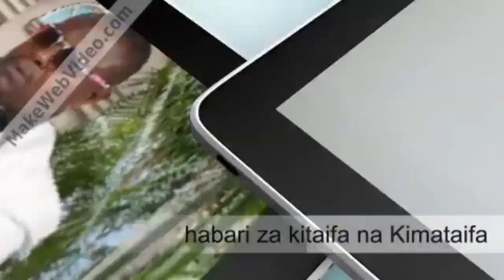AGNES MKONTYA- AUNGURUMA SIKU YA WAQNAWAKE DUNIANI NDANI YA WILAYA YA GAIRO MKOANI MOROGORO.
Ngwenje Tv- Kuelekea Tanzania ya viwanda Halmashauri ya wilaya ya gairo yapania kuwawezesha wanawake wajasilia mali wa vijijini yagawa mitaji ya bilioni 4 kwa wanawake kwa makundi mbalimbali.